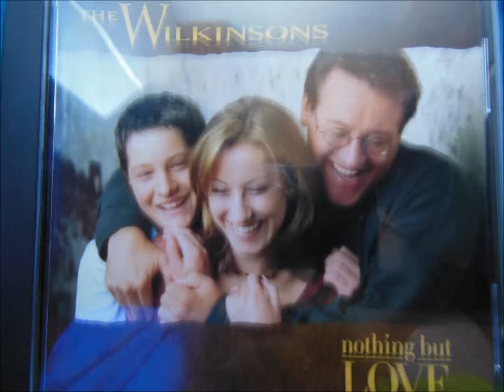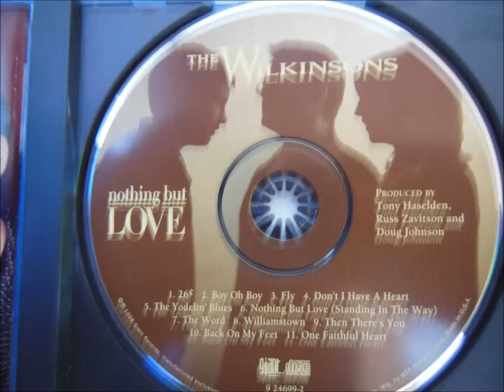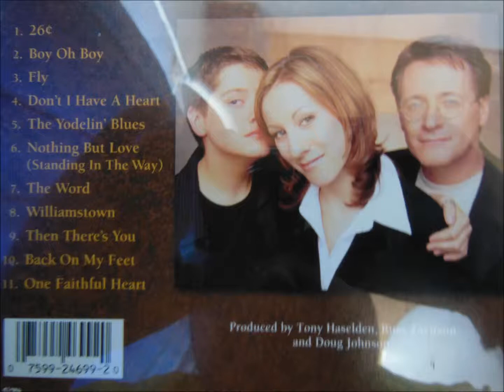★26CENT ★THE WILKINSONS ★PURE COUNTRY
JAPANESE
★アメリカ国民の主に若い人や子供たちならみんな歌える？　　それぐらい有名な曲です

★不正デジタルコピーが出来ない様に一般家庭で考えられる限りのアナログ高音質で配信しています

★このような貴重な曲は　やっぱり安くてもいいから　廃盤になってプレミアム価格のつく前にCDを購入しておきましょう♪